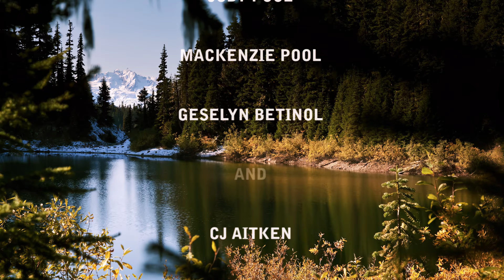Garibaldi Lake Hike 2010 Extended HD60p